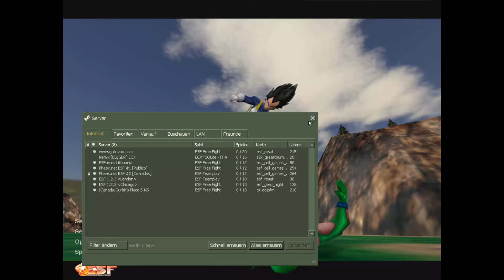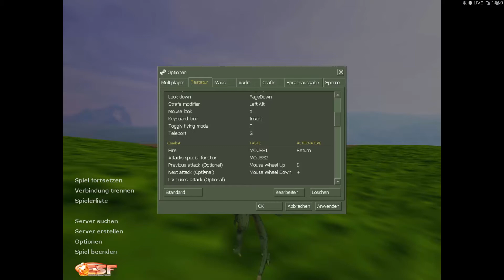Indie DB: Earth Special Force (Dragonball Half-Life Mod)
SKYPE: thesupersiemens

Nintendo Network ID: TheSuperSiemens